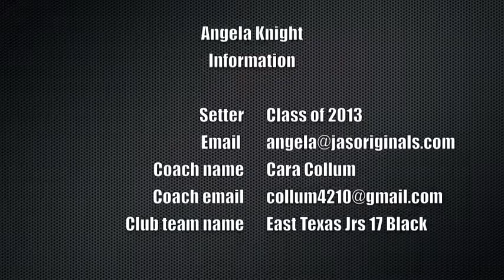Angela Knight Skills Video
game and practice film of Angela Knight, setter for East Texas Juniors 17 black.